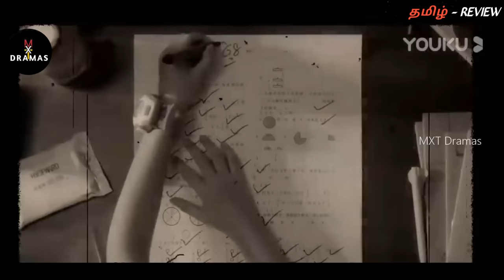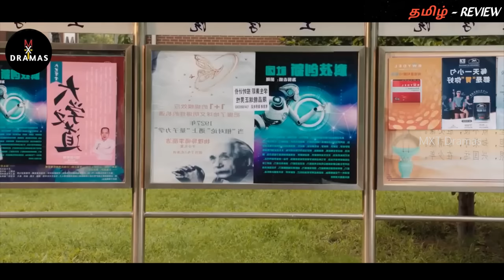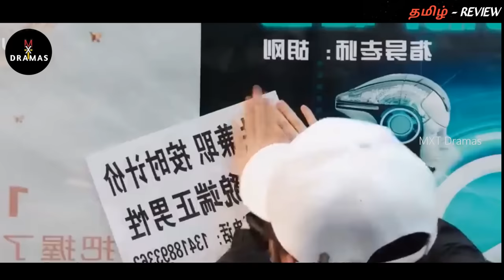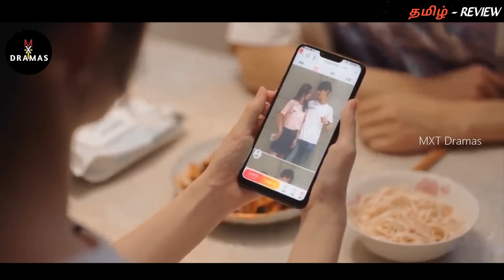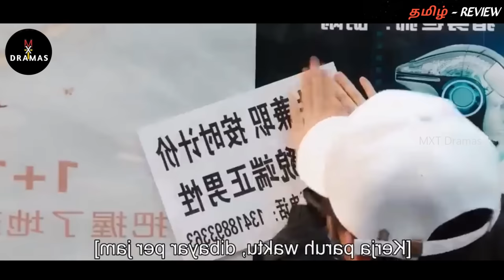Dearest ENEMY 😈 "இவங்களுக்கு எப்பப்பாத்தாலும் ஒரே தகராறு தான்..!" MXT Dramas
mxt dramas

Thanking you!!